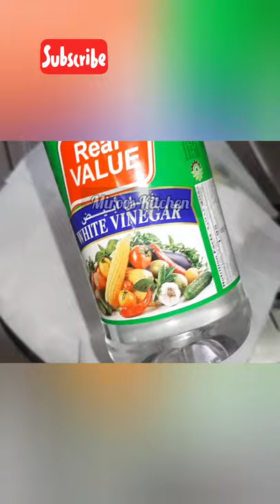How to Clean a Greasy Pan / Easy Trick/ Cleaning Hack / Miroos Kitchen